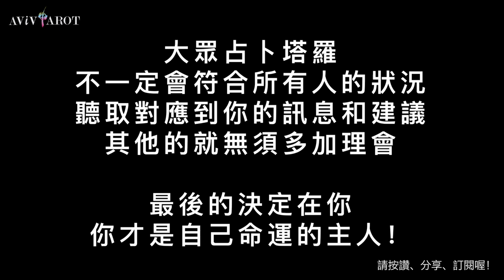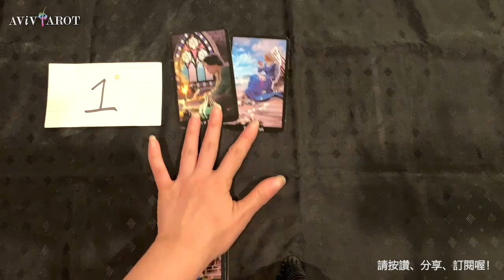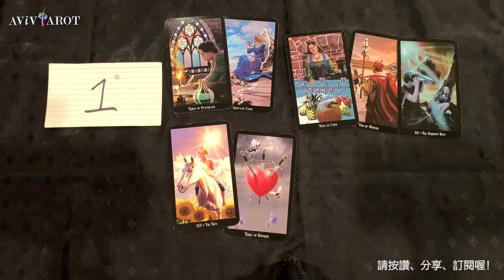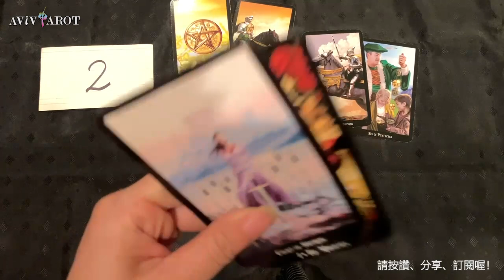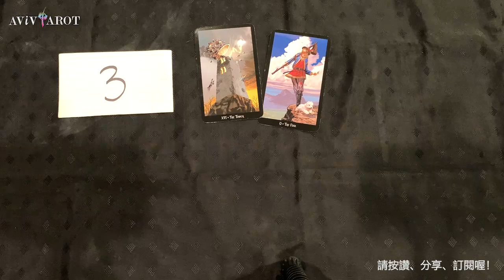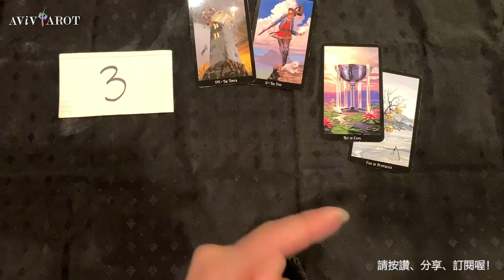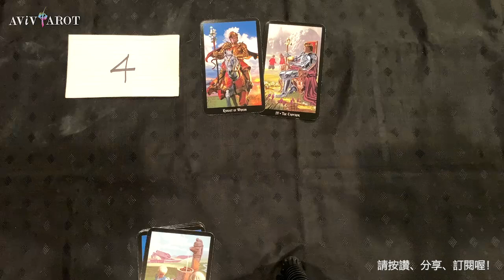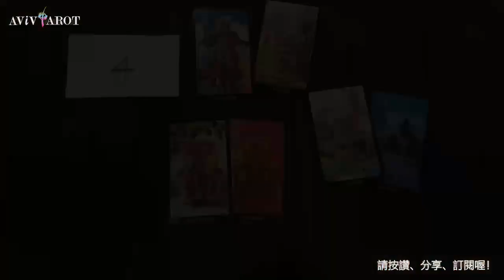💖大眾塔羅占卜 Pick a Card🔮未來7-10天的愛情運、財運、事業/學業運 (無時間限制 Timeless)❤️😊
Intro Pick Piles 選項: 0:00
avivPodcast公告: 2:17
Pile 選項 1: 5:03
Pile 選項 2: 15:50
Pile 選項 3: 26:47
Pile 選項 4: 41:29